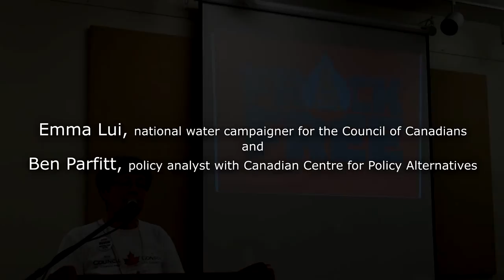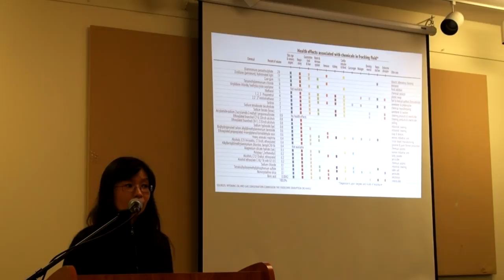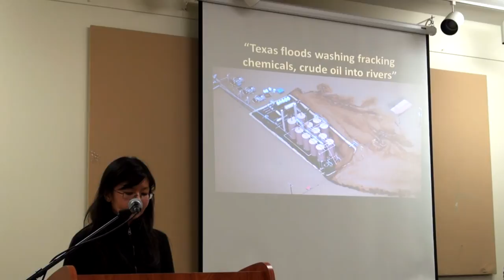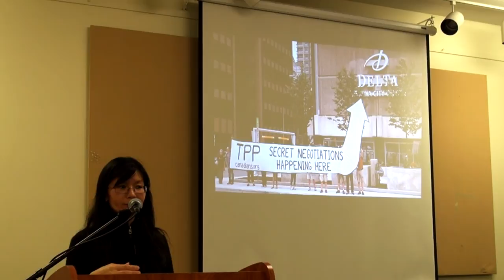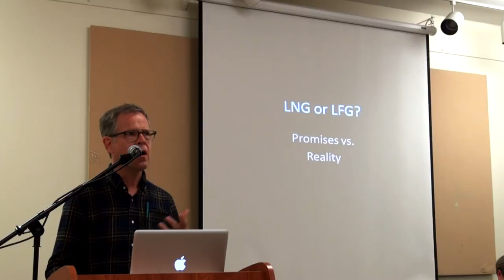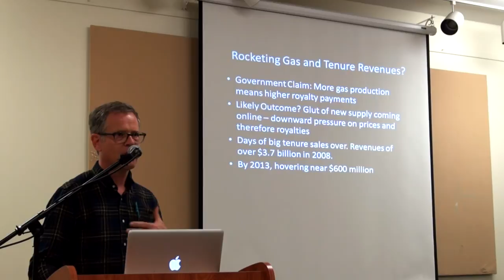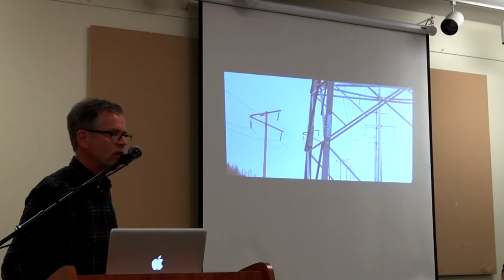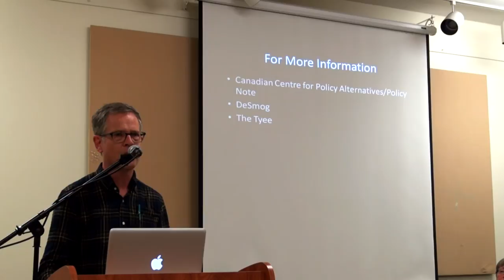canadian council oct 27th 2016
Emma Lui, national water campaigner for the Council of Canadians, and Ben Parfitt, policy analyst with Canadian Centre for Policy Alternatives, speak to the Canadian Council in Courtenay BC.

Skip to the 5:17 mark to listen to Emma Lui .
skip to  the 38:30 mark to listen to Ben Parfitt.